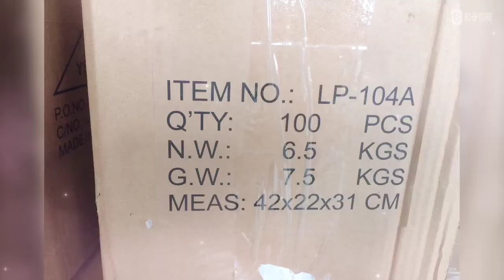photocell lighting amazon low price photocell sensor switch, stock goods.